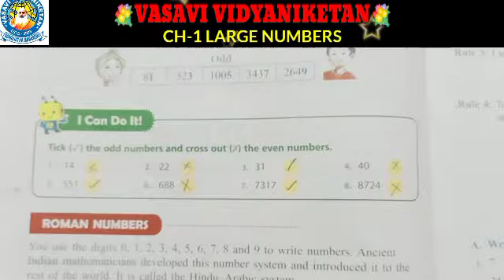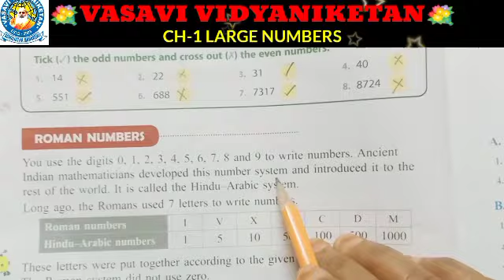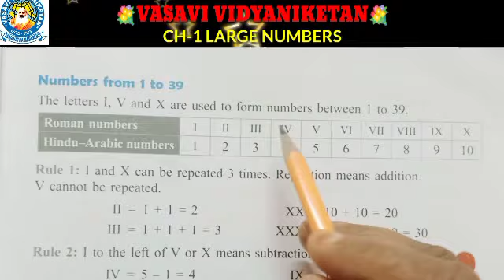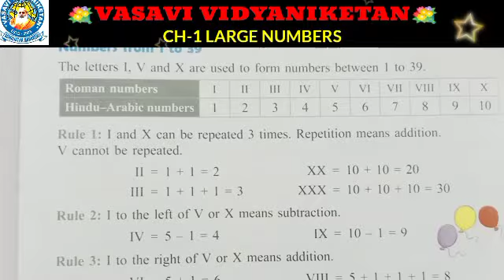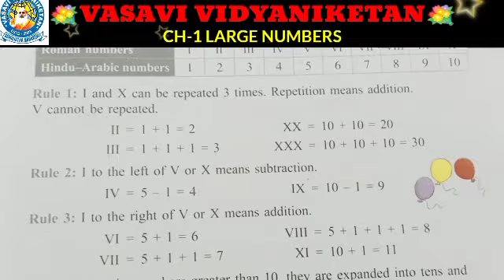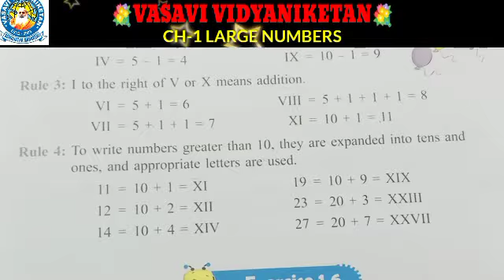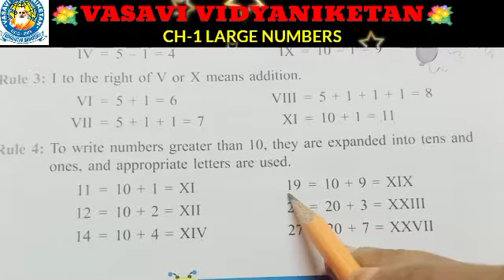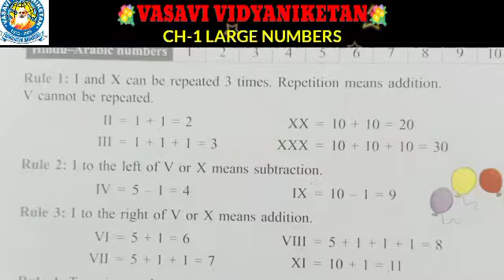3rd maths p 29 11082021 360p